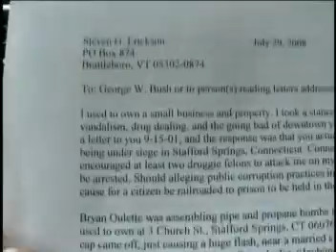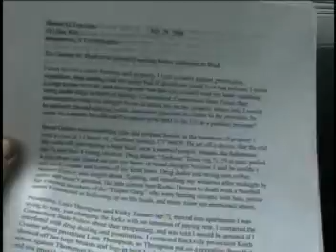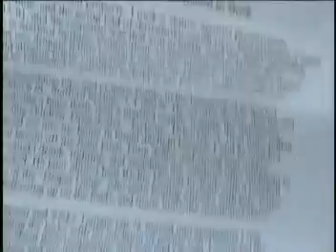Blowjobs, Bush, and Bombs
I'm making a mockery of a system that needs to be mocked.

I wrote a letter to George W. Bush 9-15-01 out of shear frustration with Connecticut State Police misconduct, and the judicial misconduct of Rockville superior court judge Jonathan Kaplan.

I have not been a litigant in any court since being given a year in prison for resisting being beaten up on my property by a police informant. He had been stalking me and terrorizing me for  weeks before actually catching me coming home from a double shift of work and he jumped me. Another police informant was trying to attack me on my Somersville Connecticut 2 family house.

I was a landlord of two properties in Stafford Springs, Connecticut also. Video:

The Connecticut State Police should not be able to pay informants tax dollars to set citizens up for false arrest and imprisonment:

Even though I mailed a letter with "gun bomb President etc" I mean no threat to Bush. I just want others to see how ridiculous police and judicial policies have gotten. Maybe then the general public can see the SERIOUS damage that has been done to society and the economy because of public corruption, nepotism, greed, obstruction of justice, and elected officials not acting in their constituents' best interest.